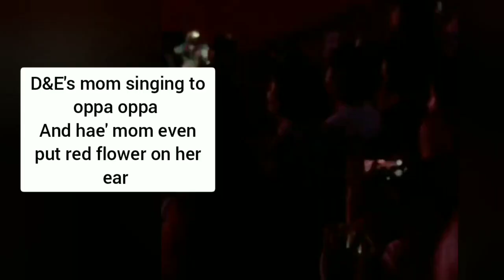EUNHYUK'S SISTER FOLLOWED THE DELIGHT PARTY DRESSCODE